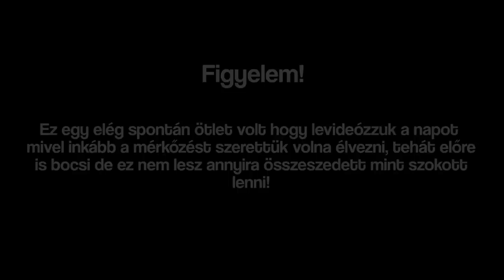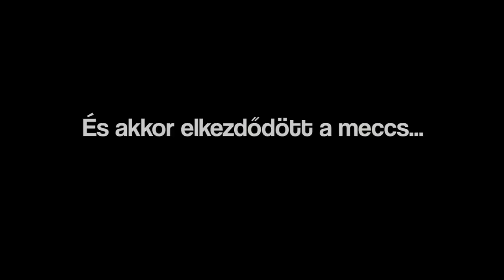ELKÉPESZTŐ hangulat, ÓRIÁSI küzdelem | Félidő! Vlog | Magyarország - Franciaország | EURO 2020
Ez egy elég spontán videó, előtte eredetileg nem terveztük hogy videót csinálunk a napból mert a mérkőzést szerettük volna élvezni. Aztán végül úgy döntöttük mégis összevágunk ebből valamit nektek. Jó szórakozást hozzá. Hajrá Magyarok!

Támogatónk:@unibetmagyarorszag3903
Cím: "Elképesztő hangulat, óriási küzdelem | Félidő! Vlog | Magyarország - Franciaország | EURO 2020"